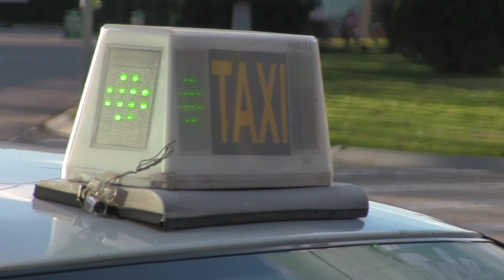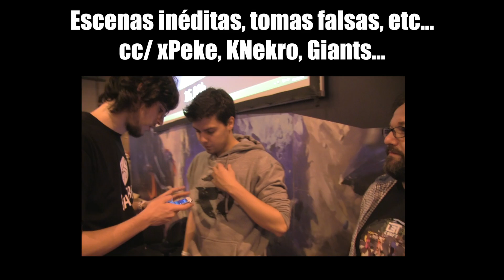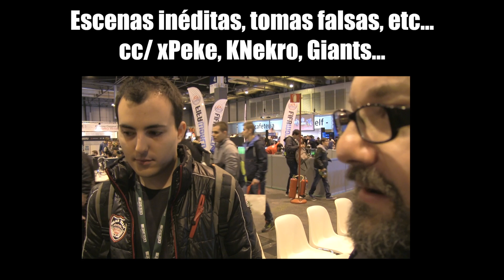Un día con Chincheto - ESPECIAL Gamergy -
Descripción/Información del vídeo:
Gracias a Paco por estar comigo los dos días de Gamergy y por este pedazo de video que se ha marcado, de verdad millones de gracias porque me ha encantado mucho. Gracias!

Otra información sobre el video